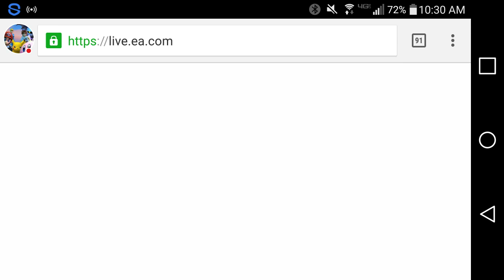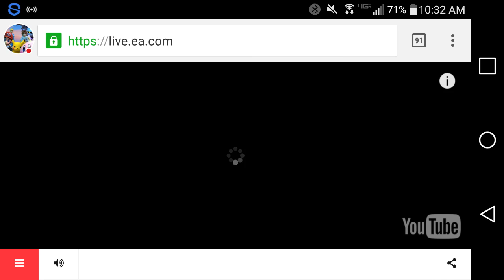Live Streaming Gamescom! (Beta Release Date/Battlefield 1 New Info!!)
Watch me play Play Store!